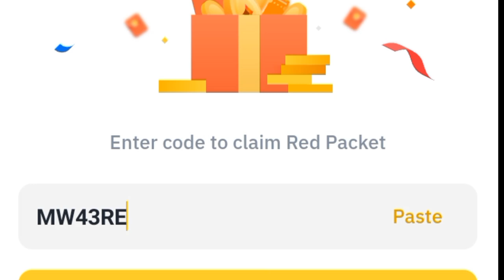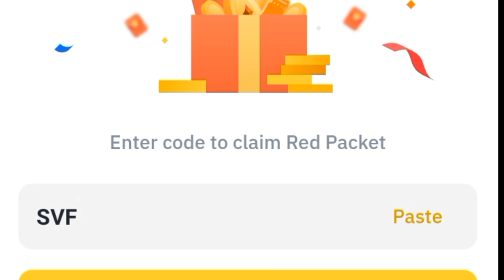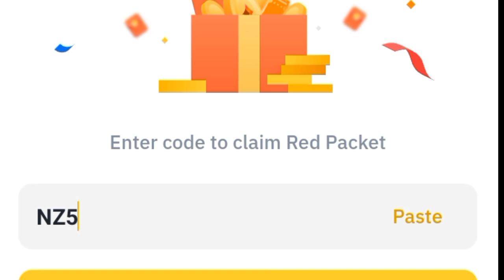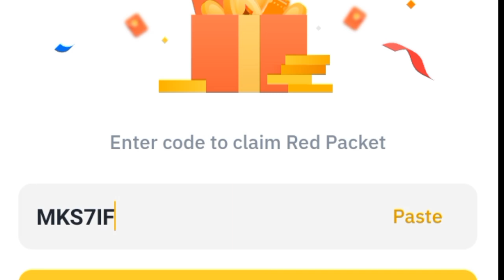Binance red packet code today | TRX Binance Coin 10 RED Packets 4 May 2024